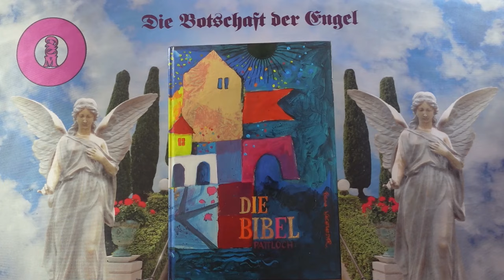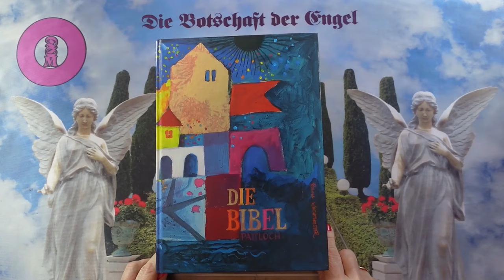Channeling - 2024 Szeptember 20 - Üzenetek a Bibliából❣